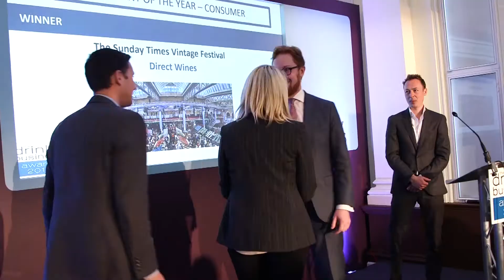The Drinks Business Awards 2016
Highlights from the db Awards 2016 at Olympia, London.